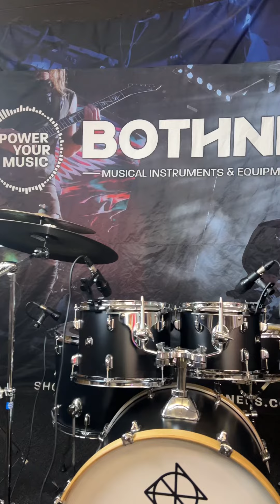always having fun